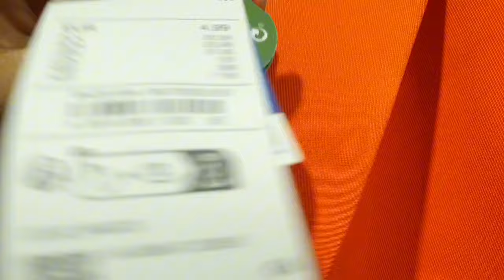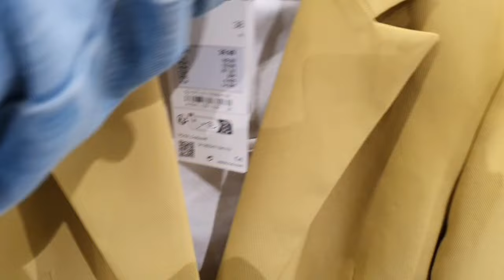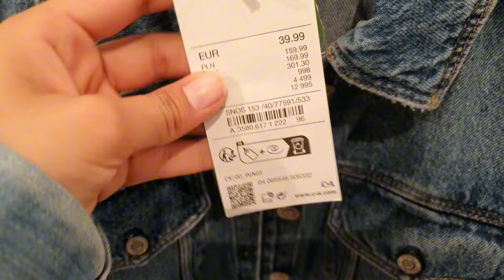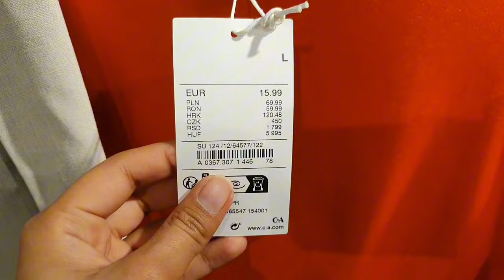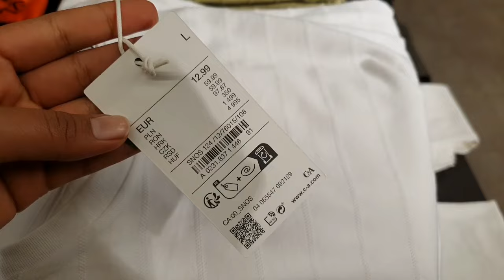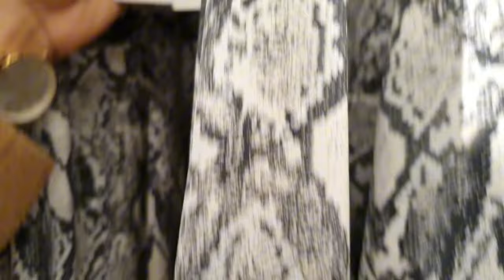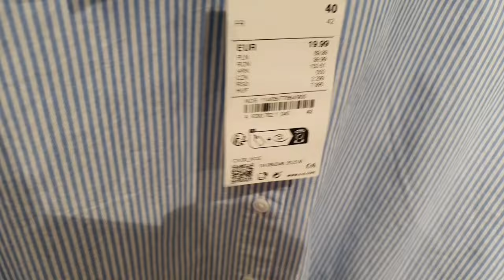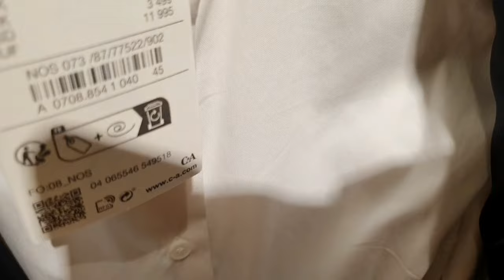C&A women's new collection 2024